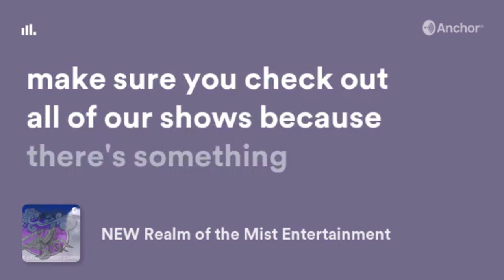War of the Stars #58: Star Wars Day Before Turkey Day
John and Joe talk episode 3 of the Mandalorian and other canon related things.

Publicist:

SJ Promotions

YouTube Edits: Chris Stolle using Hitfilm Software